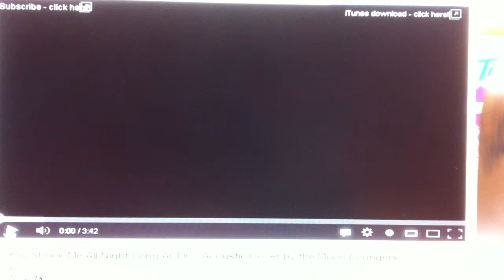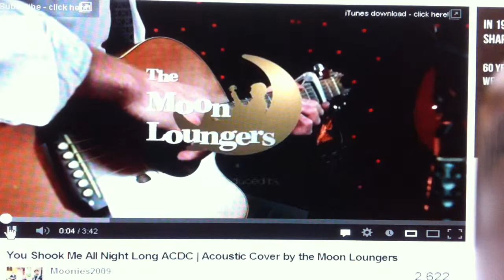rock stars suck